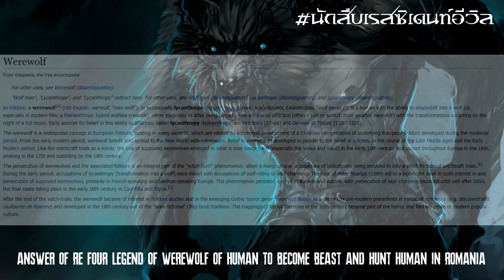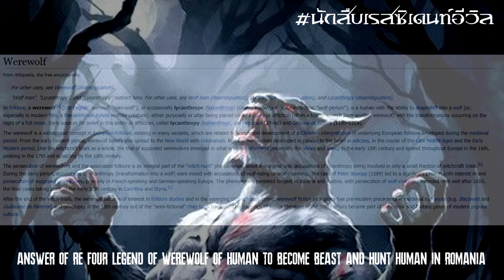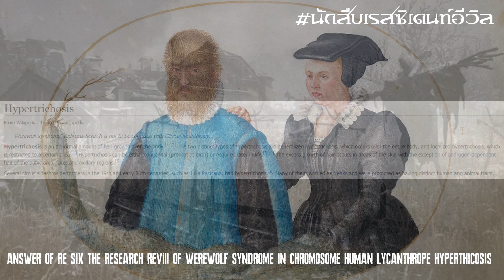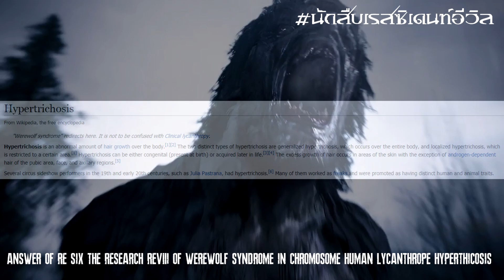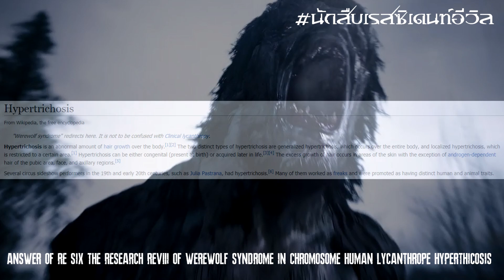ไขปริศนา!! นักสืบRE มนุษย์หมาป่า "Werewolf" RE8 Village (2021) By DM CHANNEL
ไขปริศนา!! นักสืบRE งานวิจัยมนุษย์หมาป่า "Werewolf" RE8 Village (2021) By DM CHANNEL ว่ามีประวัติและที่มาที่ไปอย่างไร ชอบอย่าลืมกด Like และ subscribe เพื่อติดตามรับชมผลงานอื่นๆต่อไปนะครับ เกมดีมีสาระต้อง DM CHANNEL

Official Page นักสืบเรสซิเดนท์อีวิล :

ติดตามผลงานช่องหลัก Youtube กันได้ที่ Youtube: MANDARKMASTER CHANNEL (DM CHANNEL)

ติดตามผลงานช่องหลัก IG กันได้ที่ Instragram: Detective ResidentEvil